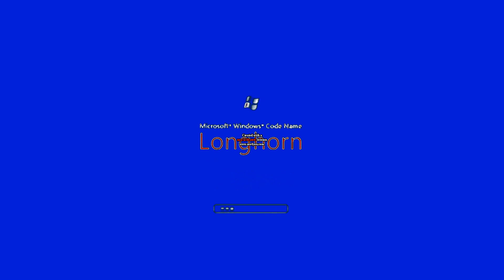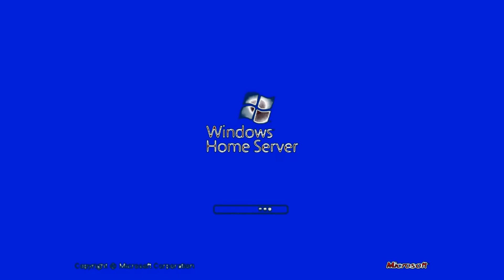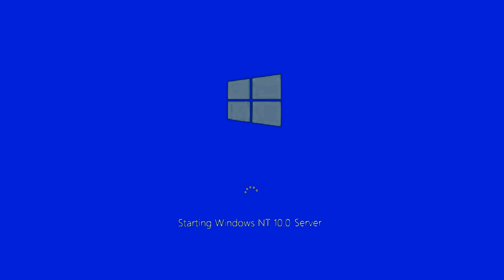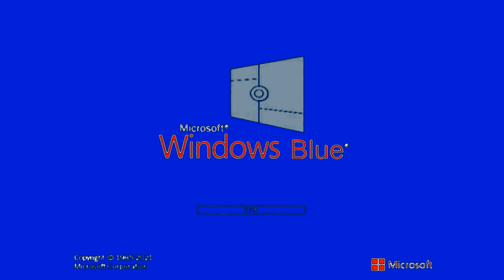Windows Startup and Shutdown Sounds (CREATIVE COMMONS) in Electronic Sounds French Revolution